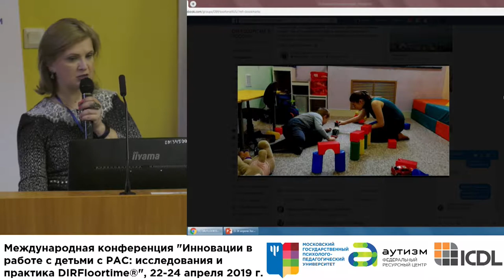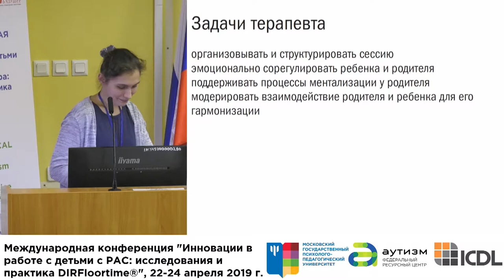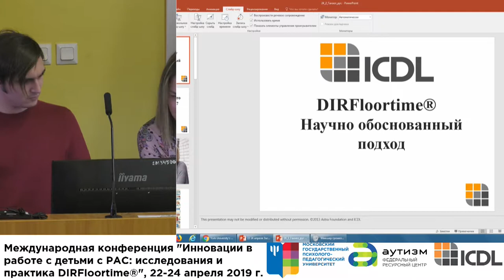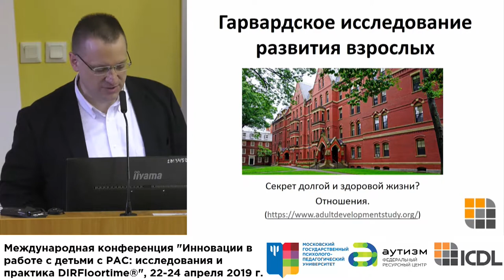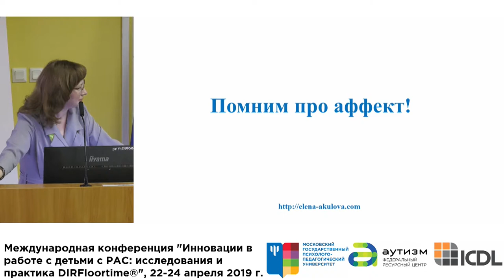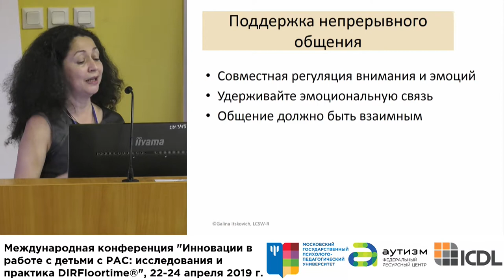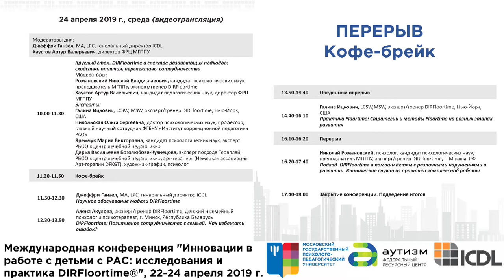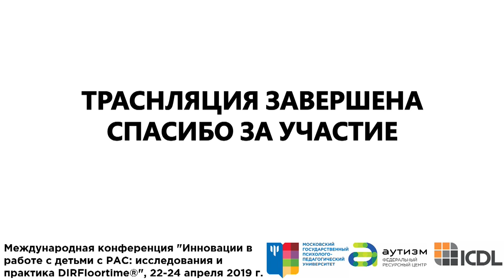24 Апреля (день 3) «Инновации в работе с детьми с РАС: исследования и практика DIRFloortime®».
Международная конференция "Инновации в работе с детьми с РАС: исследования и практика DIRFloortime®"
3 день конференции (24 апреля).
Даты проведения: 22-24 апреля 2019 г.